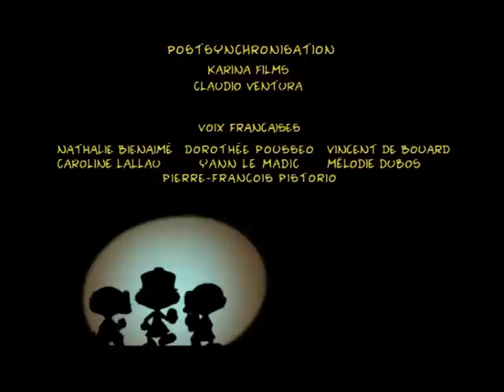KID PADDLE - EP12 - Mégalloween